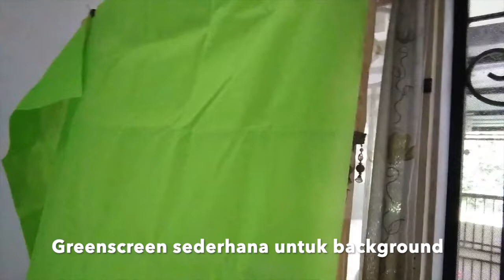MEMBUAT VIDEO WAWANCARA PODCAST VIA ZOOM DENGAN ALAT SEDERHANA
MEMBUAT VIDEO WAWANCARA PODCAST VIA ZOOM DENGAN ALAT SEDERHANA. DI SINI KITA HANYA MEMBUTUHKAN LAPTOP UNTUK WAWANCARA TANPA HARUS PAKAI KAMERA.
tutorial podcast anchor
tutorial podcast audacity
tutorial podcast spotify
tutorial podcasts
tutorial podcast iphone
podcast tutorial youtube
podcast tutorial pdf
tutorial membuat podcast
podcast addict tutorial
podcast app tutorial
audition tutorial podcast
arduino tutorial podcast
aws tutorial podcast
android tutorial podcast
create a podcast tutorial
tutorial bikin podcast
garageband podcast tutorial
c# tutorial podcast
tutorial para crear podcast
tutorial criar podcast
tutorial de podcast
podcast tutorial deutsch
garageband podcast tutorial deutsch
d&d tutorial podcast
podcast editing tutorial
tutorial podcast erstellen
garageband tutorial for podcast
podcast tutorial pat flynn
french tutorial podcast
how to podcast tutorial for beginners
tutorial google podcast
podcast tutorial garageband
git tutorial podcast
tutorial para grabar podcast
tutorial para hacer podcast
garageband podcast tutorial ipad
javascript tutorial podcast
java tutorial podcast
japanese tutorial podcast
kubernetes tutorial podcast
linux tutorial podcast
tutorial mac podcast
minecraft tutorial podcast
podcast microphone tutorial
podcast networking tutorial
tutorial on podcasts
python tutorial podcast
photography tutorial podcast
tutorial para podcast
react tutorial podcast
reaper tutorial podcast
rsi tutorial podcast
tutorial skype podcast
spanish tutorial podcast
tutorial para hacer un podcast
tutorial como hacer un podcast
unity tutorial podcast
tutorial como criar um podcast
video podcast tutorial
logic pro x podcast tutorial
garageband podcast tutorial 2018
video tutorial zoom meeting
video tutorial zoom cloud meeting
video tutorial zoom breakout rooms
tutorial video conference zoom
tutorial on zoom video conferencing
video tutorial menggunakan zoom
video tutorial aplikasi zoom
tutorial video conference dengan zoom
video tutorial penggunaan aplikasi zoom
video tutorial cara menggunakan aplikasi zoom
ch 06 video tutorial quiz zoom and moving camera effects